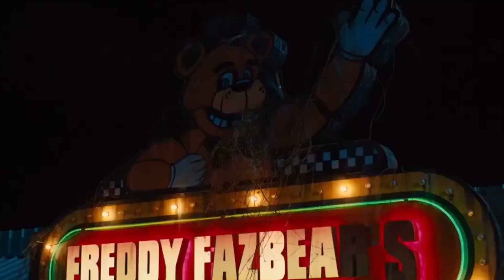NEW FNAF MOVIE TV SPOT